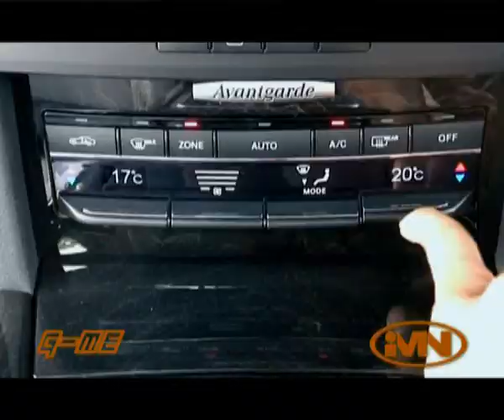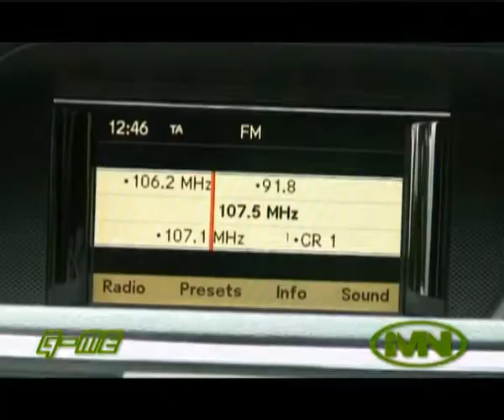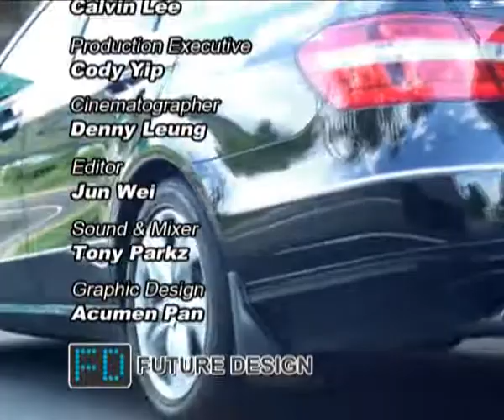Mercedes-Benz W212 E300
2,996 cc (2.996 L; 182.8 cu in) V6  231 PS (170 kW; 228 hp)  300 N·m (220 lb·ft)  6.8 sec  9.1 L/100 km (26 mpg-US)